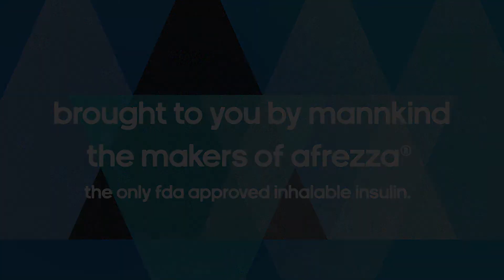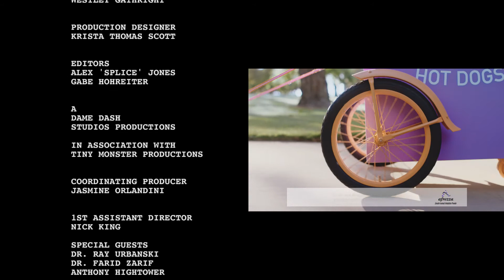Truth in Medicine - Choosing Healthy Habits Pt. II (Ep. 8.01)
This week on Truth in Medicine, we’ve got Nutritionist and Fitness Guru Dr. Zarif and Chief Medical Officer of Afrezza Dr. Ray Urbanski on the couch to speak about the history of diabetes management, innovative glucose monitoring tools, and impulsivity. One thing Dame can get these doctors to agree on is that using Afrezza combined with with a disciplined diet and exercise will achieve the best outcomes for a diabetic.

FULL 20-Min Episode at DameDashStudios.com
Recipes and more info at DashDiabetesNetwork.com